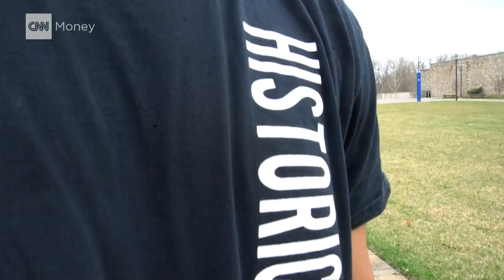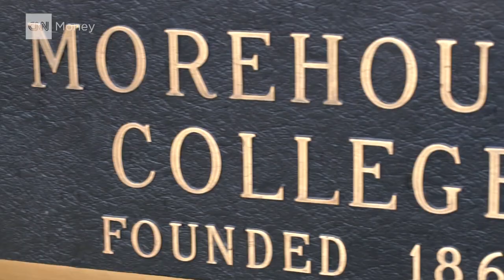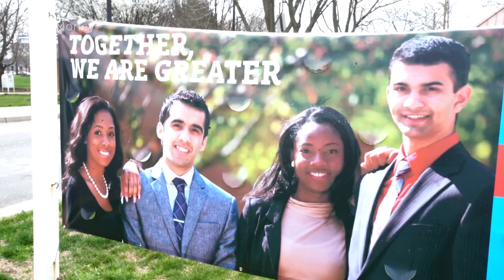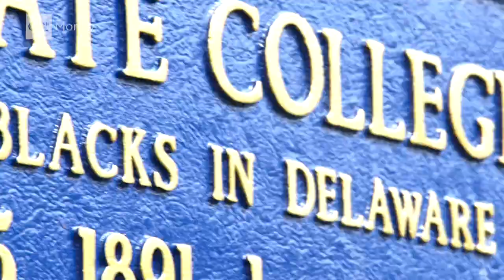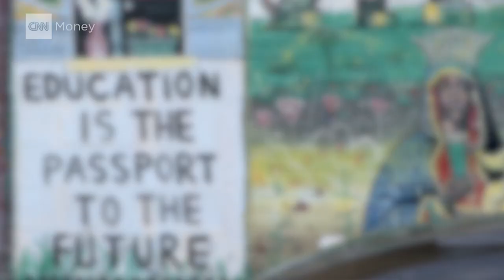I'm a white student at a historically black college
Does "historically black" mean "exclusively black"? Founded after the Civil War to educate African-Americans who were largely barred from other colleges, financial pressures have led historically black colleges to adopt a new mission - diversify. Here's what it's like to be one of the 11% of students at HBCUs who are white.